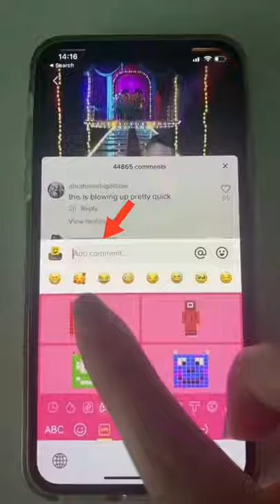How to draw a SQUID GAME GUARD using your keyboard 🦑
In the video, the original demonstrates how to draw a guard from the popular netflix tv show "Squid Game" using your keyboard. With help of the facemoji keyboard it can be done. 🥷